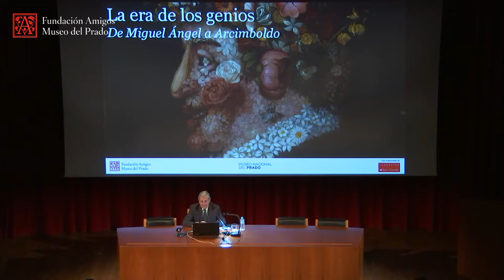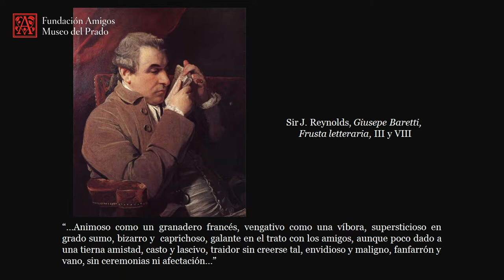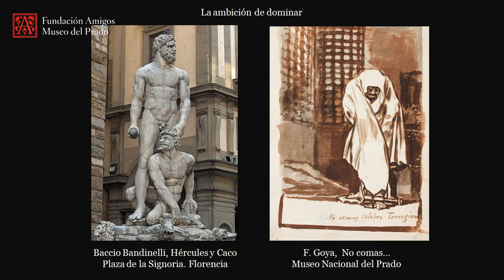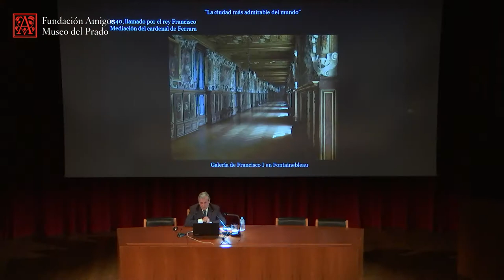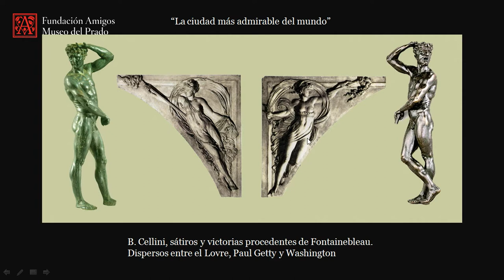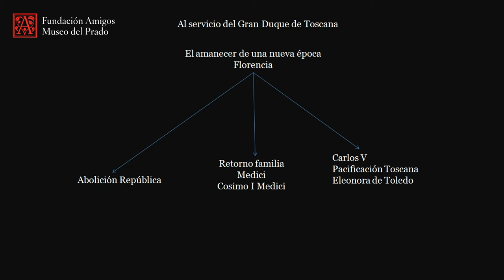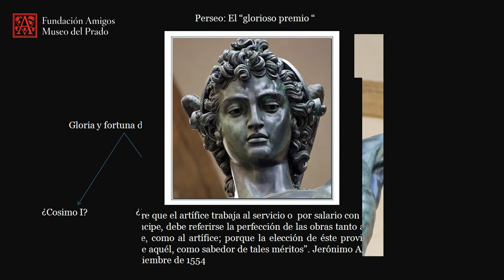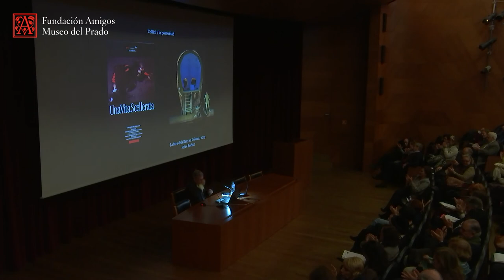Benvenutto Cellini, libero di lingua a la par che di mano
Curso anual 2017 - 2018 "La era de los genios. De Miguel Ángel a Arcimboldo"

Conferencia impartida por Cristóbal Belda, Catedrático emérito de Historia del Arte, el 9 de enero de 2018.